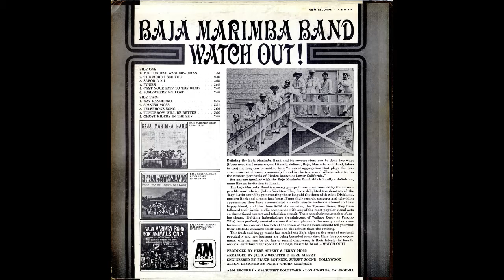Sabor A Mi (03/11) / Watch Out! (Baja Marimba Band)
1966, A&M Records SP 4118, Produced by Herb Alphert & Jerry Moss, Arranged by Julius Wechter & Herb Alphert, Engineered By Bruce Botnick, Sunset Sound, Hollywood